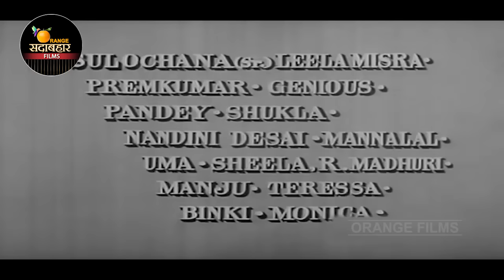AD Akeli Mat Jaiyo - 1963 - अकेली मत जाइयो l Bollywood Evergreen Romantic Movie l Rajendra Kumar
Watch
Starring :- Meena Kumari , Rajendra Kumar , Agha , Charlie - I , Minoo Mumtaz .
Director: Nandlal Jashwantlal.
Producer: Gohar K. Mamajiwala, Chandulal J. Shah.
Story: Chandulal J. Shah.
Screenplay: Chandulal J. Shah.
Dialogue: Akhtar-Ul-Iman.
Music Director: Madan Mohan
Lyricist: Majrooh Sultanpuri
Actor: Meena Kumari, Rajendra Kumar, Agha, Charlie - I, Minoo Mumtaz, Sulochana Sr., Leela Misra, Premkumar, Genius, Pandey, Shukla, Nandini Desai, Mannalal, Uma, Sheela, R. Madhuri, Manju, Teresa, Binki, Monica - Iii, Y.K. Padhye.

Synopsis :- Seema is staying in a working Girls Hostel-she is very conservatively brought up by her father, who manufactures dolls, which Seema sells in the market. She never goes out in the evening, either for dinner or dance like other girls because she has no boy friend. Girls make jokes about her and Seema's friend Shobha is worry about the whole affair. One day Shobha persuades Seema to inform other girls that she is going for dinner with ther fincee, at Astoria Hotel and she tells them that her fiancee is a Colonel in the army. Girls are surprised and shocked and they decide to go to Atsoria Hotel and see the Colonel. Seema is forced to go to Astoria Hotel. She had no boy friend, no fiancee. However, she spots a young handsome military man. She approaches him, tells her story and requests him to act as her fiancee for the time being. This starts a romance between the two, though seema wanted to end it there and then. The Colonel, whose name is Rajinder, asks her to meet and dine him for next 3 days as he was going to be in the city and this will convince the girls. They fall in love with each other. One night, a photographer takes their picuture together and next morning it is published in papers with a caption "Prince and his Bride-to-be". The picture is seen by the king and queen, father and mother of the Prince who is gone for shikar, in the camp. Prince's A.D.C. shows the photo picure to the real prince. He is surprised. He sees the similarity of faces and rushes to Delhi to find out who is the man - rather the imposter. Girl's show the picture to Seema's father, who has come to visit her. Seema is forced to admit that she is engaged to Prince, who intends to marry her. Meanwhile, the two crooks, who had installed Rajinder as the Prince, come to the hotel and threaten him to cooperate in getting delivery of the necklace from the Jeweller, otherwise his mother, who was kidnapped by them, will be killed.